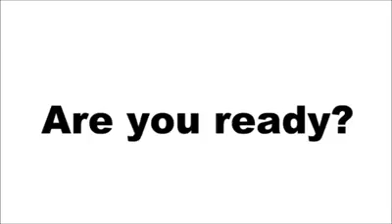NEW VIDEOS COMING SOON